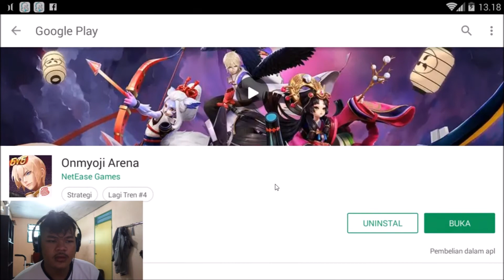Onmyoji Arena Gameplay Yamausagi Coba Hero#4 || Support Atau Apa Nih